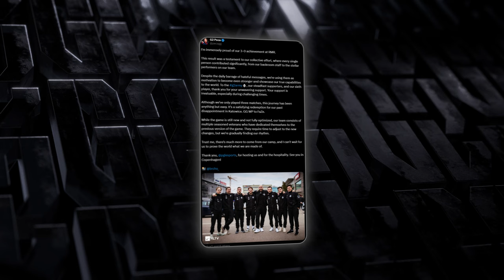WE QUALIFIED FOR THE PGL MAJOR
Watch us clap FaZe's cheeks and qualify for the Copenhagen Major with 0 maps lost